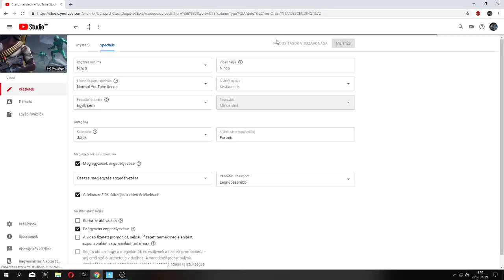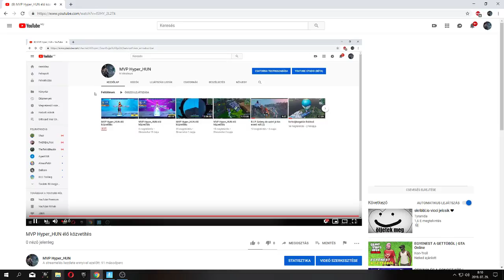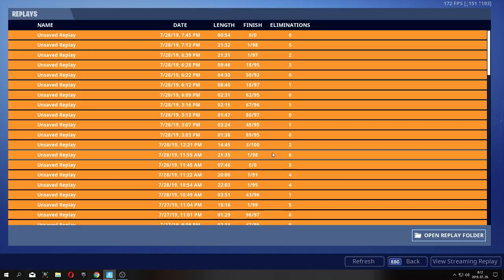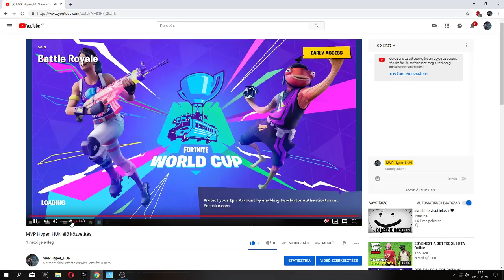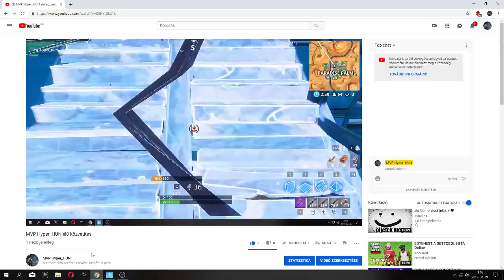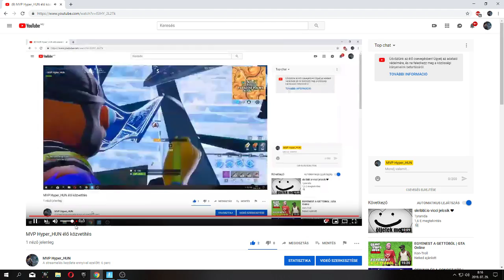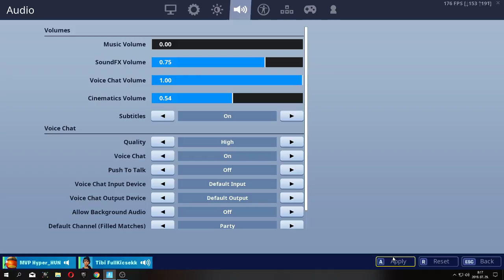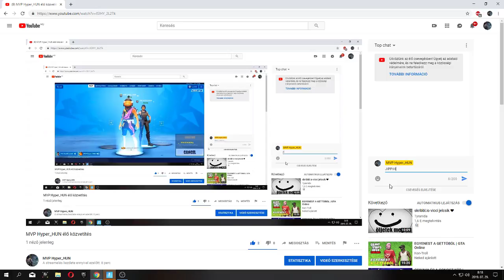MVP Hyper_HUN élő közvetítés